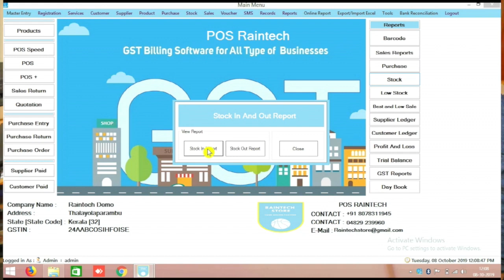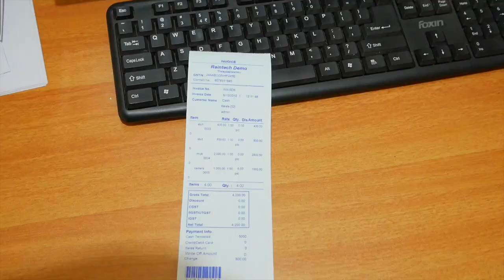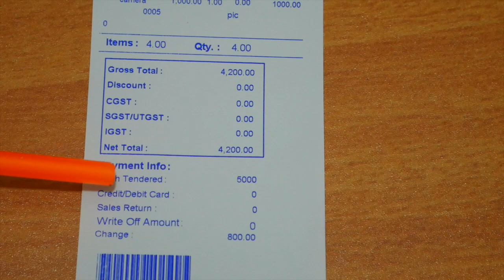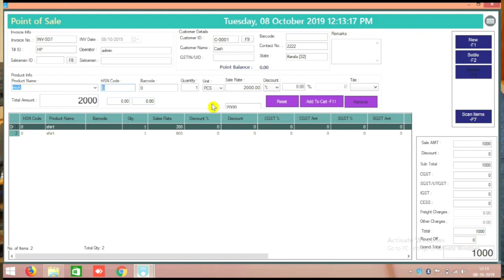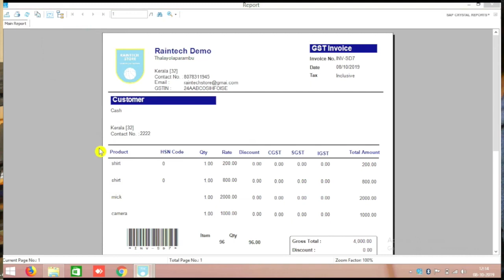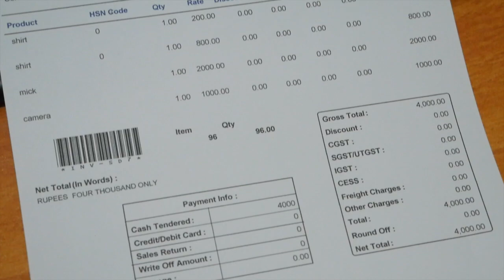smart features first time in india Billing software very simple to use with activation key 2019 Ph 8